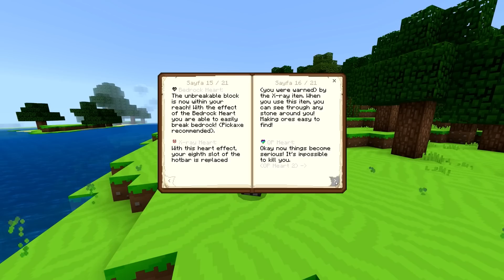SERTAÇ ABİ VS MİNECRAFT #171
Sertaç Abi vs Minecraft #171
Minecraft Sunucumuzun Sürümü: 1.8.9 ama siz bütün sürümlerden girebilirsiniz. IP adresi: sertacabi.com
Telefon ve Tabletlerinden ücretsiz sunucumuza gelip oynamak isteyenler Discord Sunucumuzdaki Mobil Oynama odasına bakabilirler.